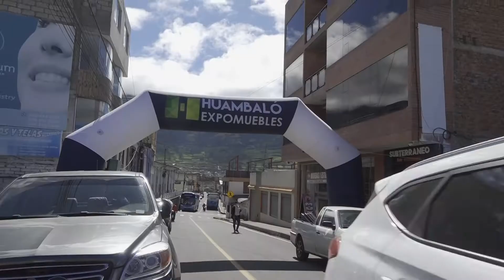LA COOPERATIVA KULLKI WASI APOYA A LOS EMPRENDEDORES DE LA EXPOFERIA DE MUEBLE HUAMBALÓ 2022.